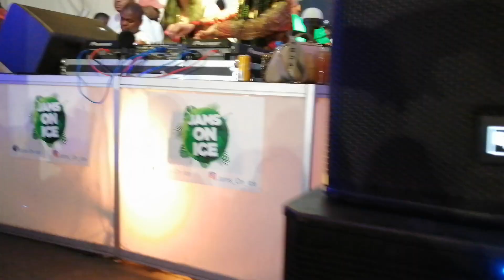TxC and Uncle Vinny Live Performances at Makubenjalo